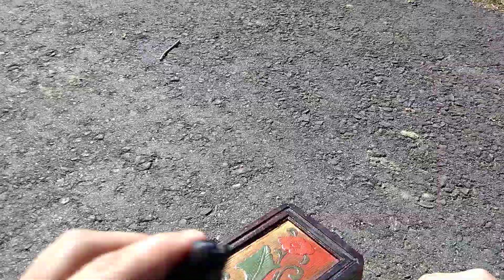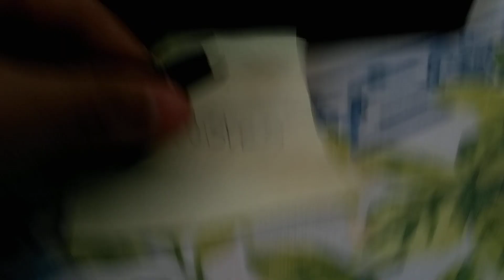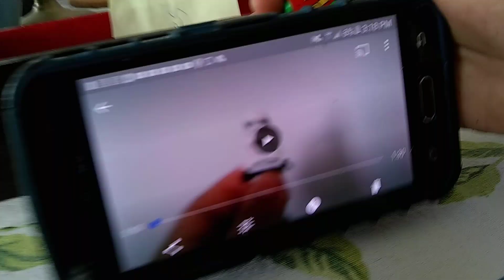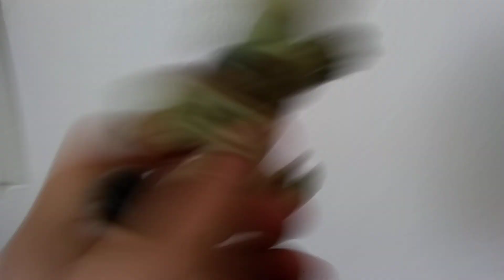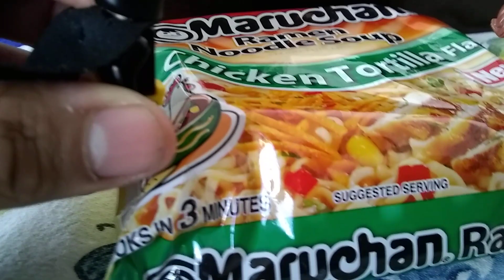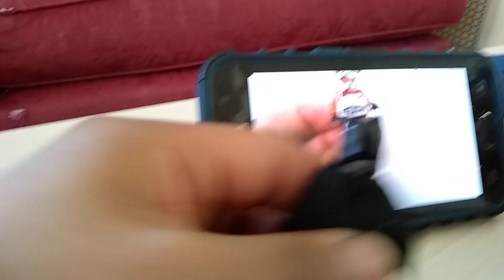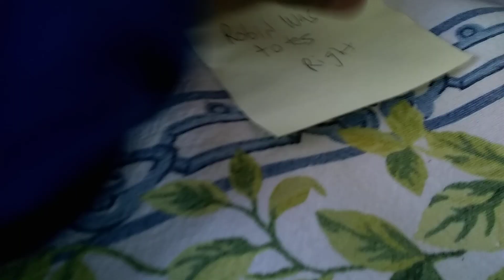Random Adventures: The Cursed Box!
Please don't stick forks in toasters!!